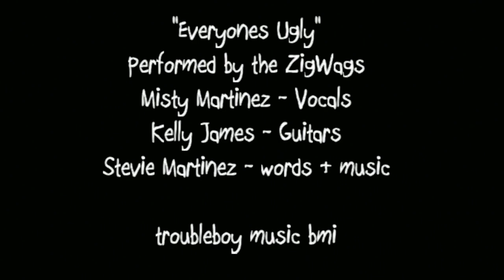"Everyone's Ugly" Misty Martinez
Song by Stevie Martinez, Kelly James on Guitar, Misty on Vocals